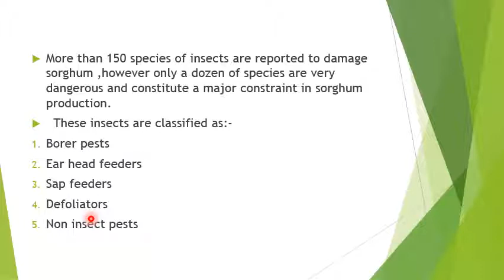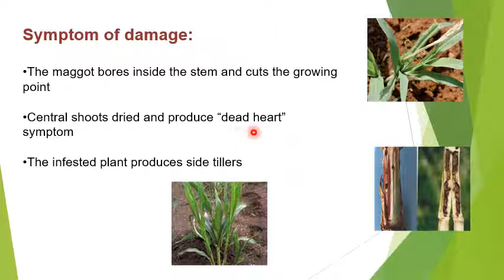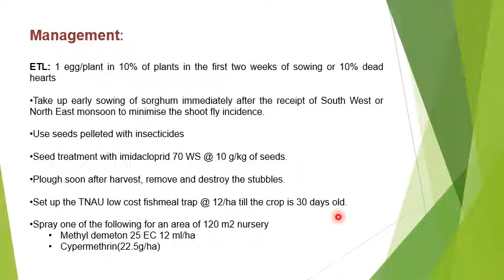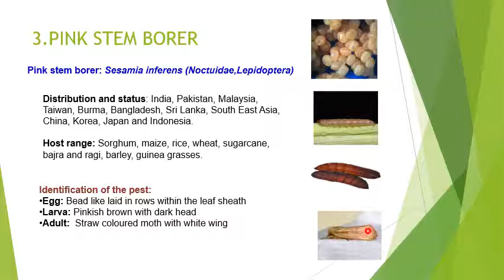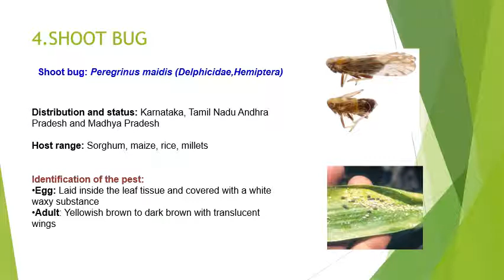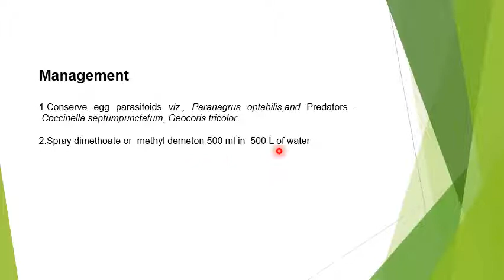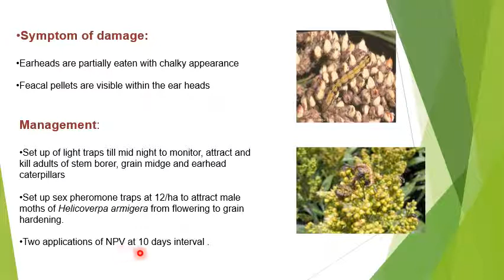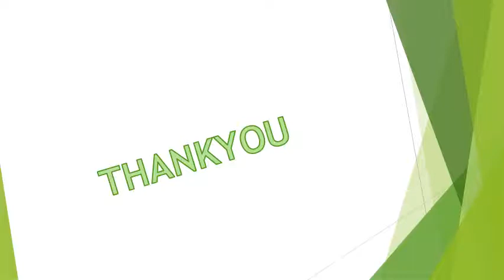INSECTS PEST OF SORGHUM |ज्वार में लगने वाले कीट एवं उपचार |JRF BHU CET #